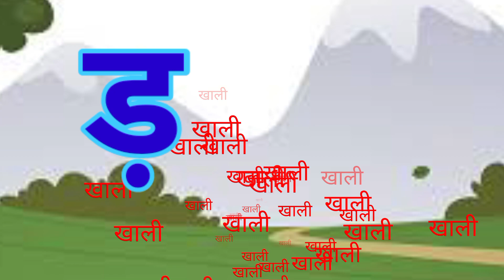अ से अनार आ से आम, क से कबूतर ख से खरगोश, हिंदी व्यंजन, अ आ इ ई, क ख ग घ, बालगीत,a se anar aa se aam